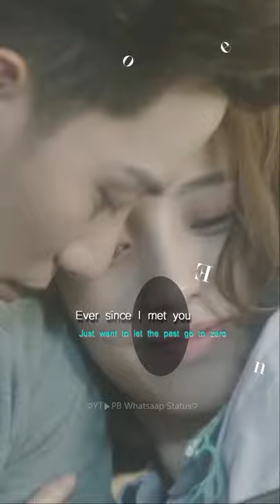Ever since i met you | my girlfriend is an alien | Fullscreen eng lyrics [Requested]💜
ever since i met you my girlfriend is alien whatsapp status Fullscreen eng lyrics 💜

These All Things are Copyrighted.We Just Edited.